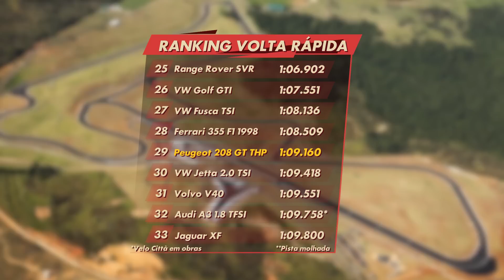ORIGENS: PEUGEOT 208 GT + VOLTA RÁPIDA COM RUBENS BARRICHELLO #03 | ACELERADOS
Salve, Acelerados! A tão aguardada hora e chegada! Peugeot 208 GT THP vai virar no Velo Cittá nas mãos do Rubinho! Já tem seu palpite de quanto ele vira? Não espere mais, assista!